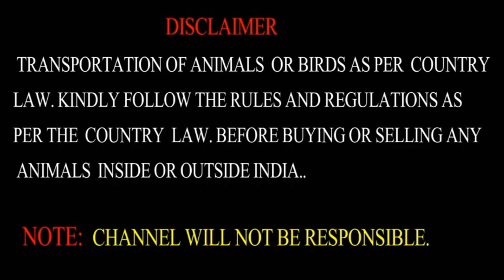Bakra Eid 2021 Ready 2Danth Khassi Nawad/Mewati/Totapari/Kota/Gujri Rs 480/-Kg Se. Metiabruz Seller.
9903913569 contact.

Ready 2Danth
Khassi Nawad
Mewati
Totapari
Kota
Gujri
Totapari Balahari Mahua Bakra Mandi Kolkata
Khassi Bakra Mandi Kolkata West Bengal India
Bakra Eid Mubarak
qurbani Qurbani Bakra Eid Mubarak
Rs 480/-Kg Se. Metiabruz Seller.